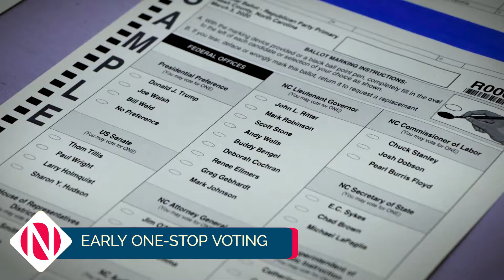County Update - 004